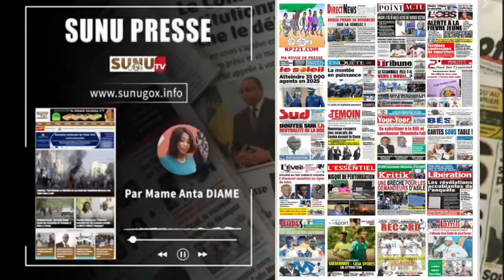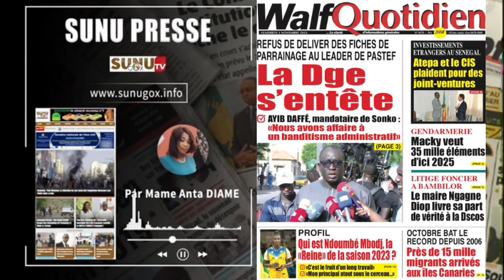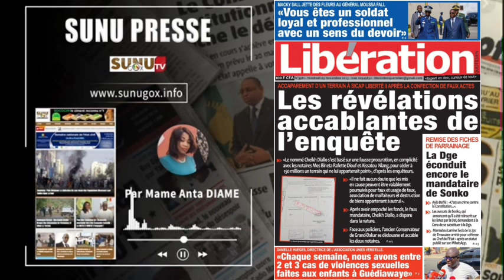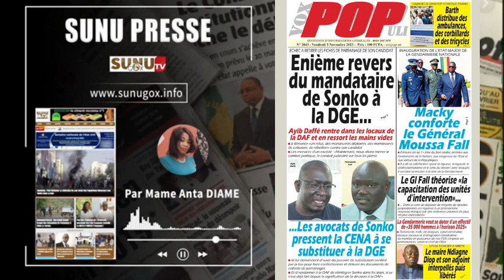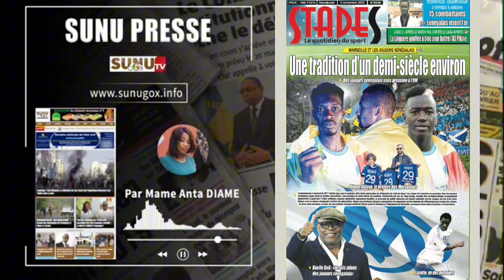SUNU PRESSE_du vendredi_03_novembre_2023